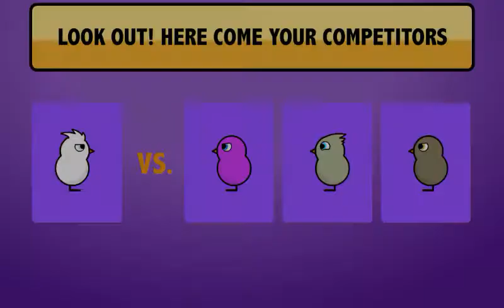Duck Life: Ep. 6 Tourney and Jump Training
Still making vids on a broken phone but still having fun. Enjoy!!!